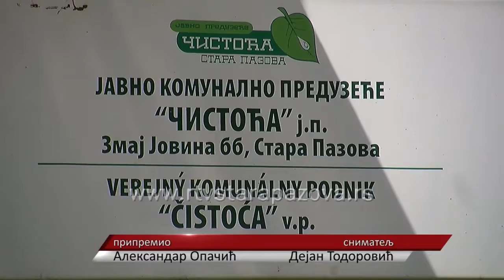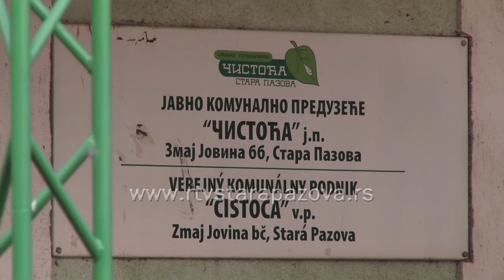JKP Čistoća sprovodi reviziju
JKP Čistoća Stara Pazova sprovodi reviziju kako bi se utvrdilo da li su kvadrature koje su gradjani prijavili adekvatne. Revizija će trajati do kraja septembra, a do sada je već evidentirano blizu 400 domaćinstava koje nisu bile u sistemu plaćanja usluga odnošenja smeća.